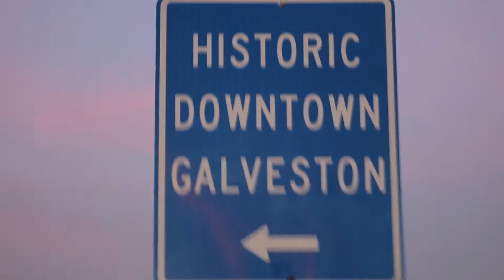Eight Days Of Hope 2018 - Houston, Texas